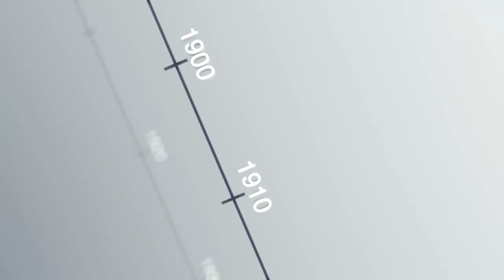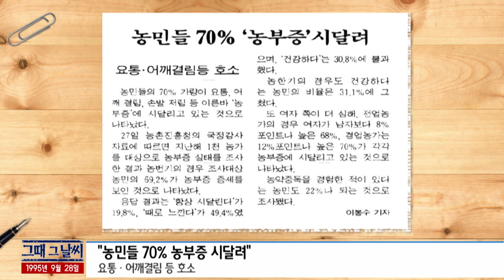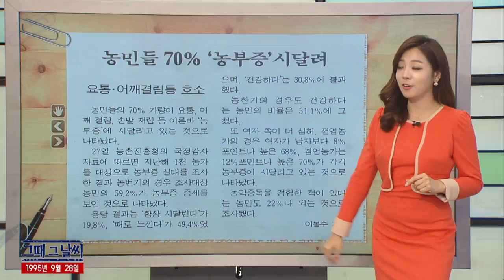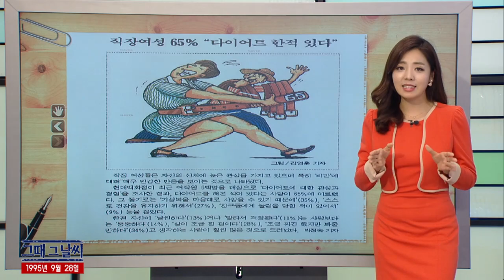그때 그 날씨 [09/28] / YTN 웨더앤라이프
● 설악산 첫눈, 오늘도 쌀쌀
- 서울 아침 기온 11.2℃ 등 쌀쌀한 날씨 보여

● 피부질환 예방 위해 하루 2번 이상 보습제 발라줘야
- 피부의 유분·수분 균형 이룰 수 있게 관리

● 직장여성 65%, 다이어트 한 적 있다
- 옷을 마음대로 사입을 수 있기 때문